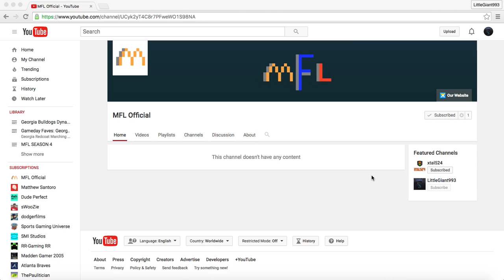MFL YouTube Channel!!!!!!!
PSN: LittleGiant993
Ansley Walker

Any suggestions put them down in the comments.